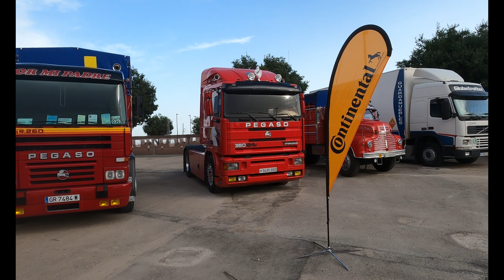CONCENTRACIÓN NACIONAL DE CAMIONES CLÁSICOS . UBEDA 2022. 4k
Este evento pretende mostrar al público camiones y coches clásicos de diferentes épocas, historia del transporte en nuestro país y todos ellos con una antigüedad que va desde los 30 a los 70 años y con unas medidas de entre 5 y 8 metros.